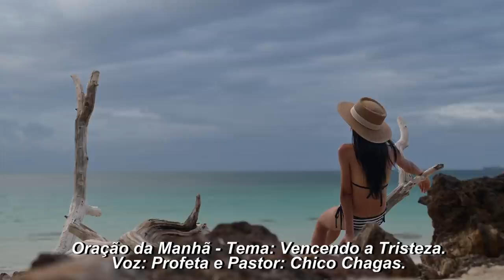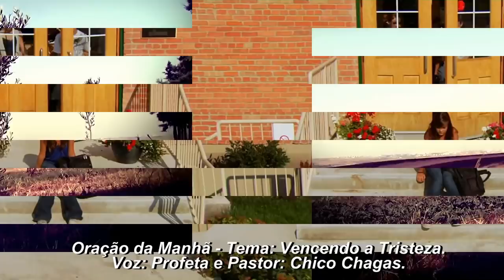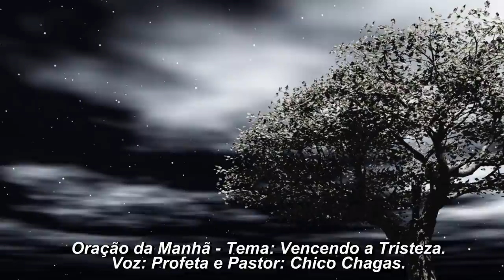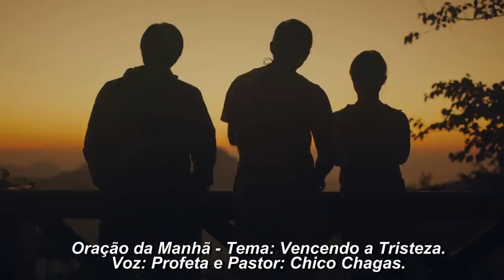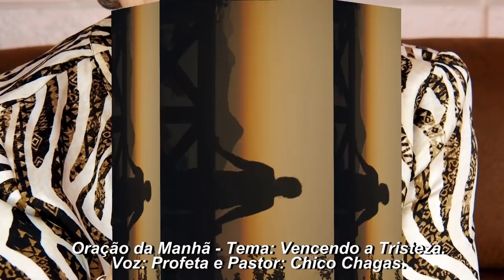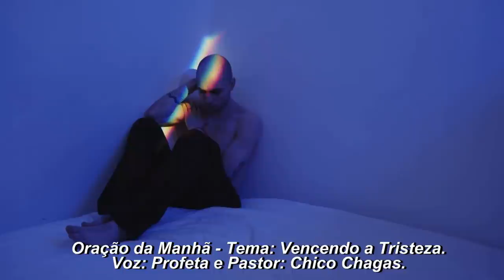Oração da Manhã VENCENDO A TRISTEZA Pr Chico Chagas